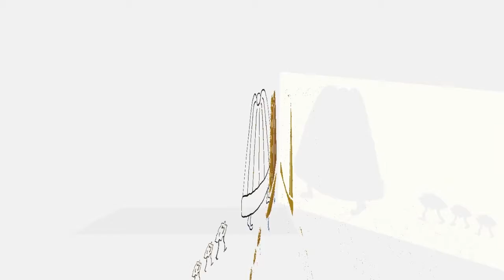1rst May biggest Crumbleday